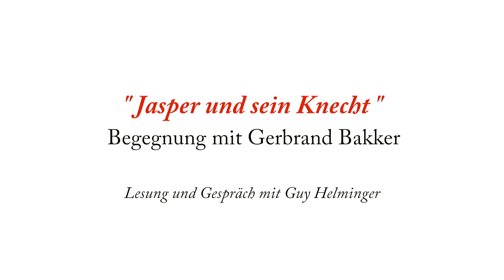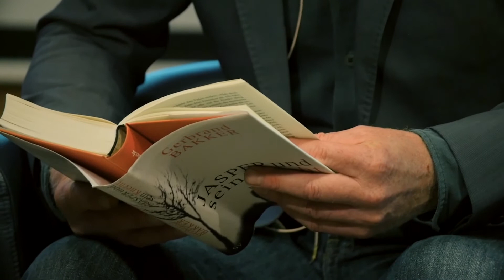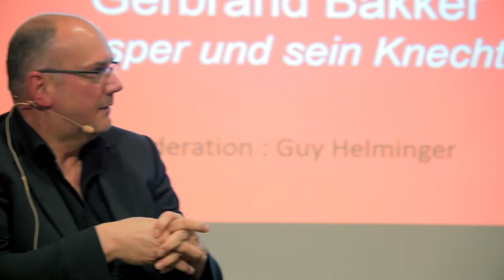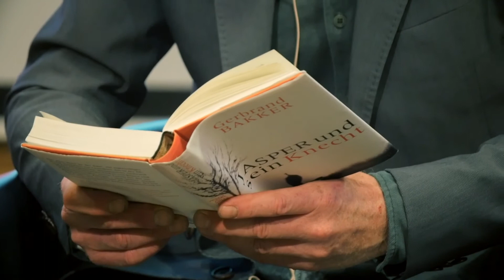Gerbrand Bakker: "Jasper und sein Knecht"